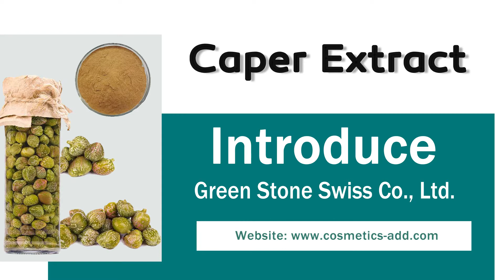Caper Extract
Product Name: Caper Extract
Used Part: Fruit
Detection Method: HPLC
Appearance: Brown Yellow Powder
Specification: 10:1
Package: Bag or Drum

Caper Extract has a broad-spectrum strong inhibition of microorganisms, especially ringworm, and can be used for the prevention and treatment of related skin diseases.
CaperExtract can also be used as an antibacterial agent and a preservative.